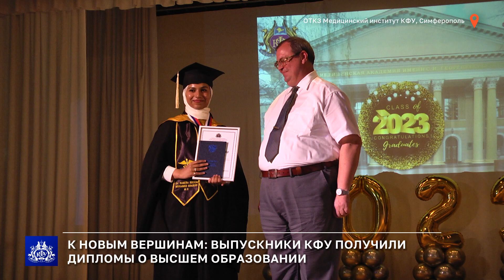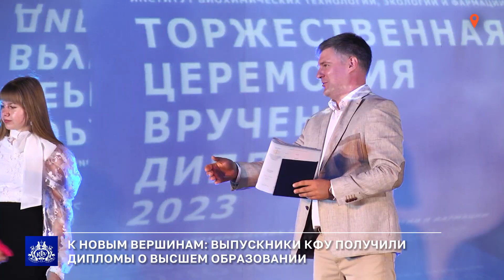К новым вершинам: выпускники КФУ получили дипломы о высшем образовании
Крымский федеральный университет выпустил более 6000 выпускников. Как прошли выпускные церемонии и какие перспективы у молодых специалистов — далее в специальном репортаже.